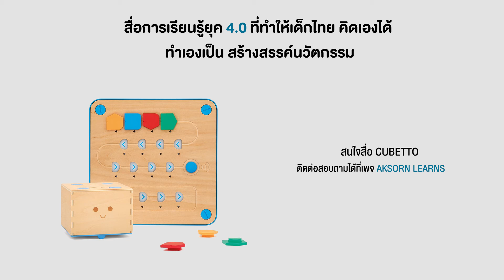My First Coding Cubetto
My first coding ต่อให้ไม่มีพื้นฐานด้านการเขียนโปรแกรมก็สามารถ Coding เจ้าหุ่นยนต์คิวเบตโตได้

Cubetto (คิวเบตโต) ชุดสื่อฯเพื่อสร้างพื้นฐานการเรียนรู้ด้านวิทยาการคอมพิวเตอร์

เริ่มต้นเรียนรู้ตรรกะ ความเป็นเหตุเป็นผล และทิศทาง ด้วยการโค้ดหุ่นยนต์ไม้อย่างง่าย ๆ แบบไร้หน้าจอ เสริมสร้างประสบการณ์เรียนรู้จากการเล่น สนุกสนานไปกับกิจกรรมสร้างสรรค์ ฝึกทักษะการแก้ปัญหา เพื่อปูพื้นฐานสู่การคิดเชิงคำนวณอย่างเป็นระบบ (Computational Thinking Skills) และเตรียมตัวไปสู่การเขียนโปรแกรมในระดับที่สูงขึ้น

อยากรู้ อยากติดตามเรื่องราวของ Coding & Robotics คลิกเข้าไปได้ที่ Aksorn Nex Station ใน

วิทยาการคำนวณ Coding #
UnpluggedCoding การคิดเชิงคำนวณ #
ComputationalThinking
VisualProgramming
ComputingScience C21 #
DigitalTechnology